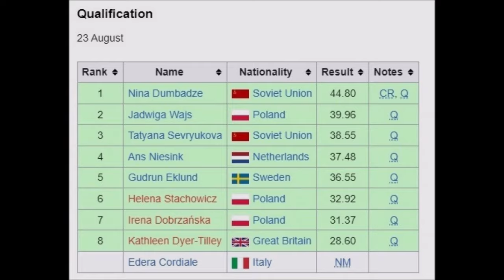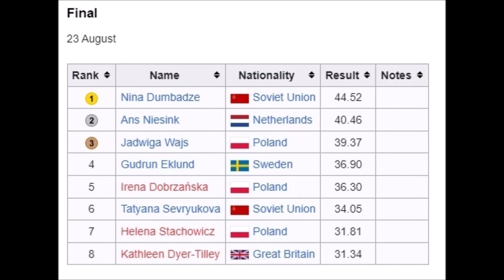Nina Dumbadze (USSR) discus 44.52 meters Oslo 1946 European Championships.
Qualifications: 44.80 meters CR.
Finals: 44.52 meters (first place, GOLD MEDAL).
Nina Yakovlevna Dumbadze (Georgian: ნინო დუმბაძე; 23 May 1919 – 14 April 1983) was a discus thrower who represented the Soviet Union.
She won the European title in 1946 and 1950, and a bronze medal at the 1952 Olympics.
Dumbadze was born in Odessa to a Georgian father. She later moved to Tbilisi, Georgia, where she started training in athletics in 1937.
Two years later at the Soviet championships she threw 49.11 m and broke the Gisela Mauermayer's world record of 48.31 m.
Dumbadze kept breaking world records during World War II, and a week after the 1946 European Championships threw 50.50 m in Sarpsborg, Norway.
In August 1948, she threw 53.25 m in Moscow. She set two more ratified world records: in May 1951 in Gori (53.37 m), and in October 1952 in Tbilisi (57.04 m).
 By that time she had a strong competition from teammates Nina Romashkova and Yelizaveta Bagryantseva, and hence placed third at the 1952 Olympics.
Earlier she won eight Soviet titles, in 1939, 1943–44 and 1946–50.
After retiring from competitions Dumbadze worked as an athletics coach together with her husband Boris Dyachkov, who trained the Georgian athletics team for almost five decades.
Their son Yuri Dyachkov became an Olympic decathlete.
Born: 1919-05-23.